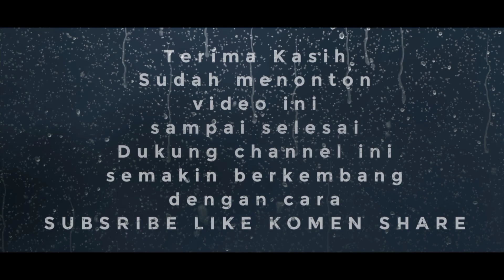Tarian sebelum janturan ebeg sekar arum sari manunggal.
jangan lupa subsribe ya